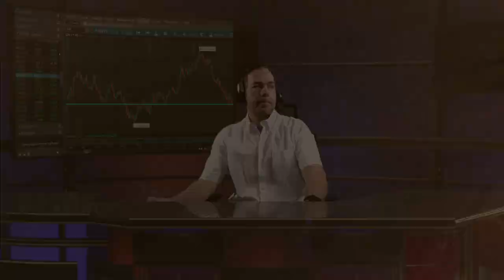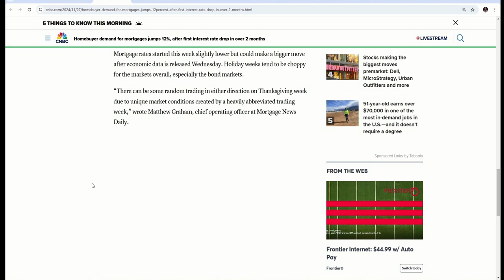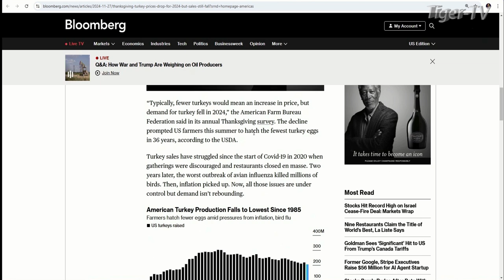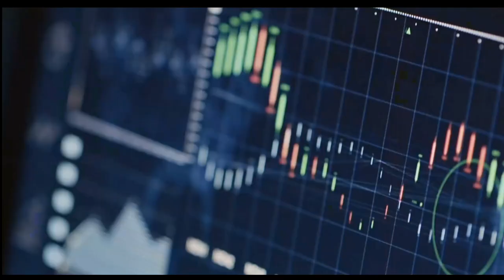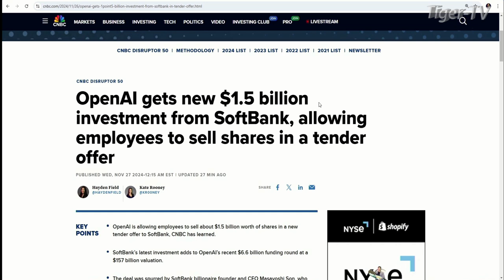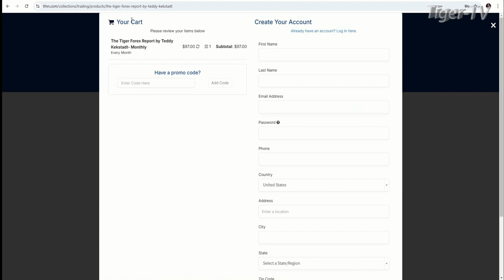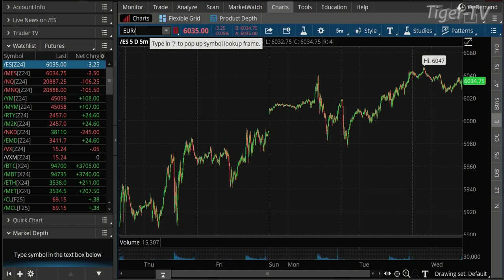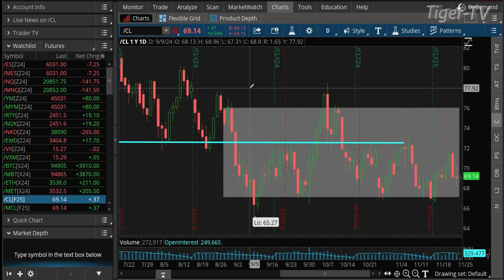November 27th, The Morning Market Kickoff on TFNN - 2024